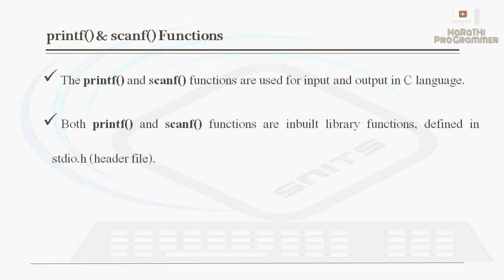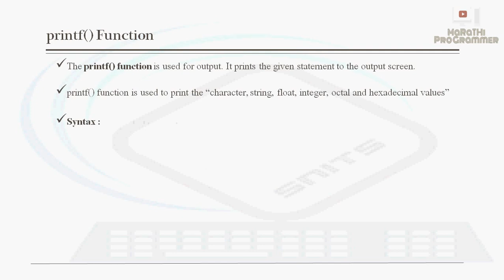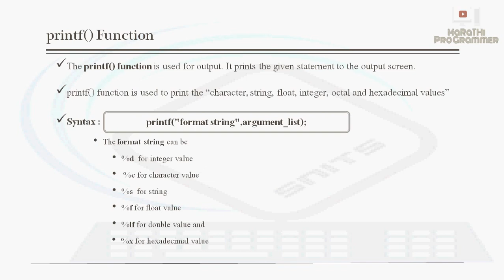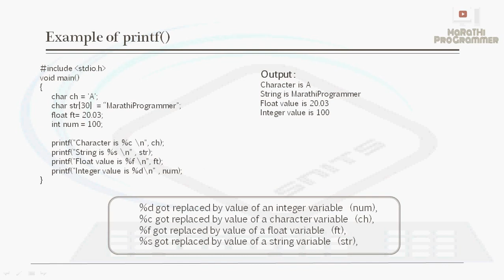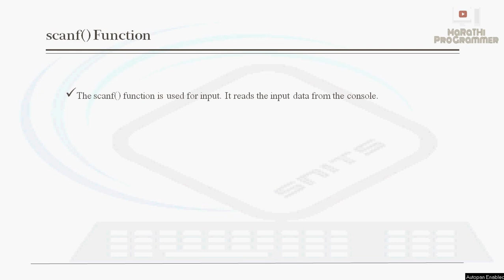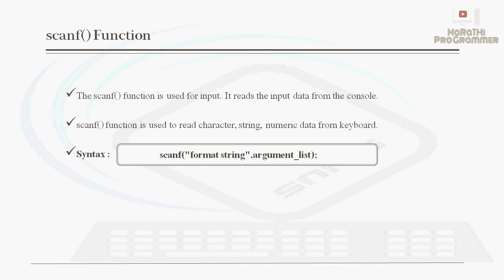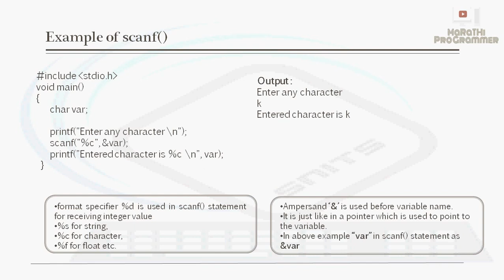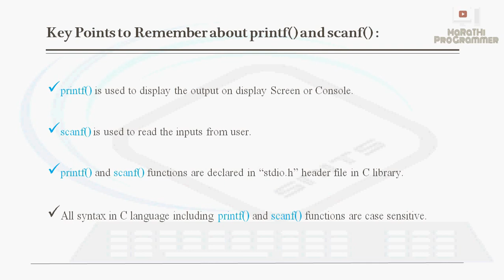Lecture 4 - printf() & scanf() functions in C Programming | Marathi | Krushna Pise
In this Video, you will learn printf() and scanf() functions in C programming Language.